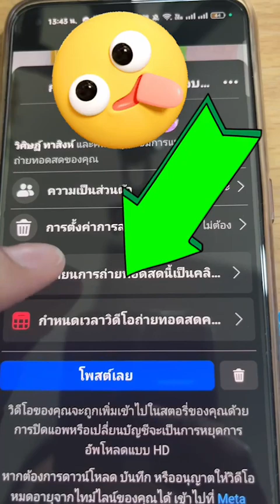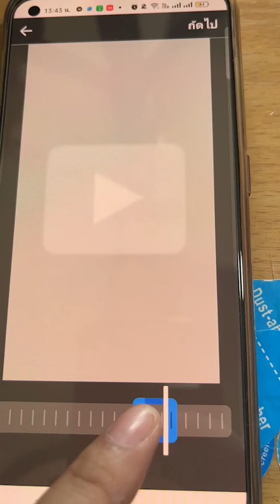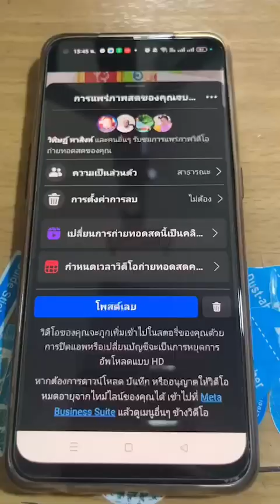เทคนิคดีๆ นำเนือหาบางส่วนในไลฟสดมาทำ คลิปสั้น